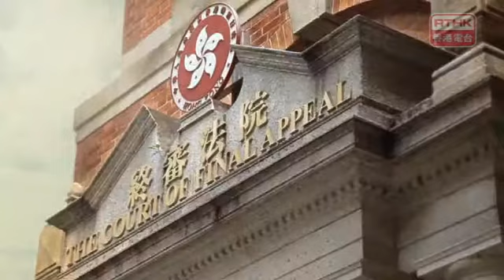香港電台宣傳片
片段來源：rthk